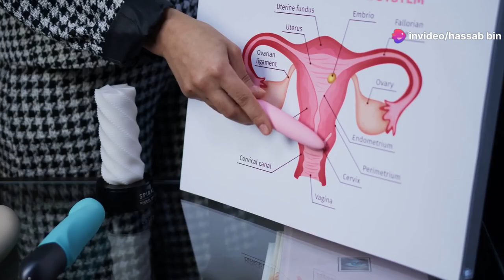Ovaries The Powerhouses of the Female reproductive system.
Ovaries: The Female Reproductive Organs
Ovaries are a pair of almond-shaped organs located on either side of the uterus in a woman's pelvis. They play a crucial role in the female reproductive system, primarily responsible for two key functions:

Producing eggs: Ovaries contain tiny follicles, each of which holds an egg. Every month, one of these follicles matures and releases an egg into the fallopian tube, a process known as ovulation. If this egg is fertilized by sperm, it can implant in the uterus and develop into a pregnancy.
Producing hormones: Ovaries also produce hormones, including estrogen and progesterone. These hormones are essential for:
Menstrual cycle: Regulating the monthly shedding of the uterine lining.
Secondary sex characteristics: Developing female physical traits such as breasts, body hair, and hips.
Pregnancy: Supporting the growth and development of a fetus.
Conditions Affecting the Ovaries

Several conditions can affect the ovaries, including:

Ovarian cysts: Fluid-filled sacs that form on or inside the ovary.
Ovarian cancer: A malignant growth that starts in the ovary.
Polycystic ovary syndrome (PCOS): A hormonal disorder characterized by enlarged ovaries with multiple small cysts.
Endometriosis: A condition where tissue similar to the uterine lining grows outside the uterus, often on the ovaries.